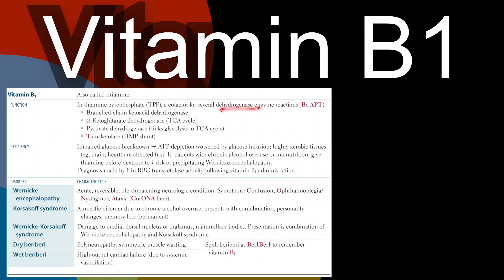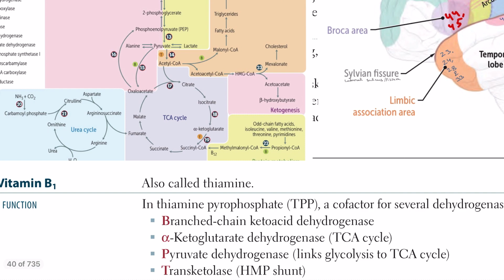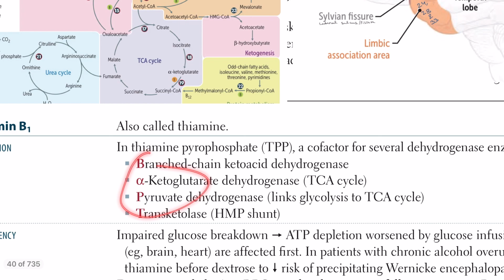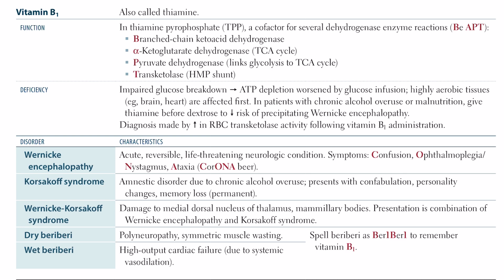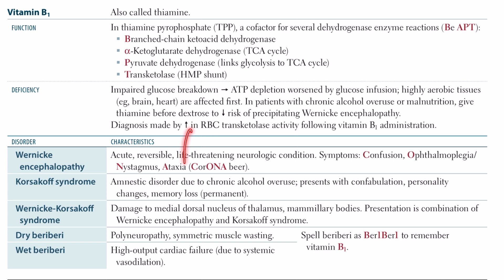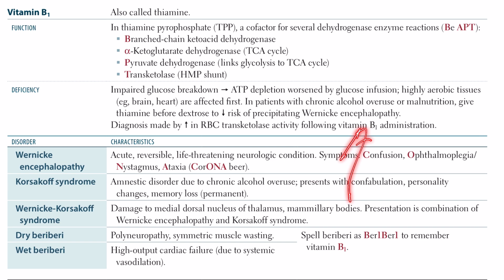Vitamin B1 (Thiamine) functions and deficiencies in Hindi/Urdu by first aid for USMLE step 1